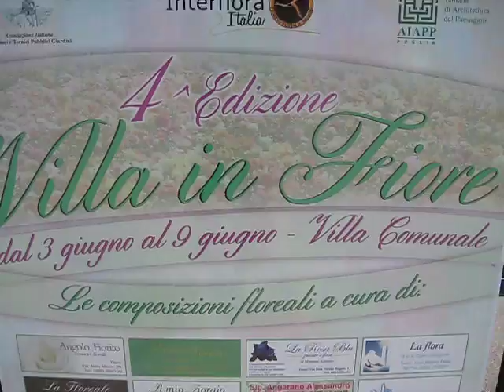Villa in fiore per rilanciare le aiuole di Trani